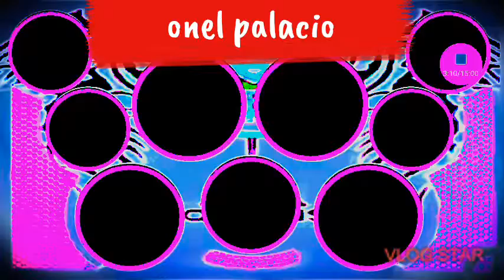Gran BK plan B x dj onel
Otro sobre bajos exclusivo